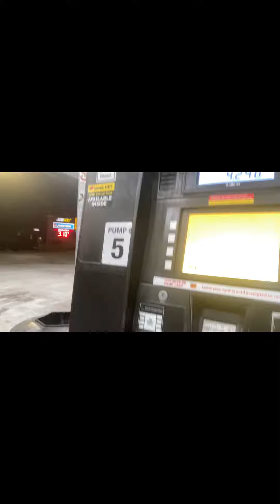Majorette Team Makeup Vlog💙